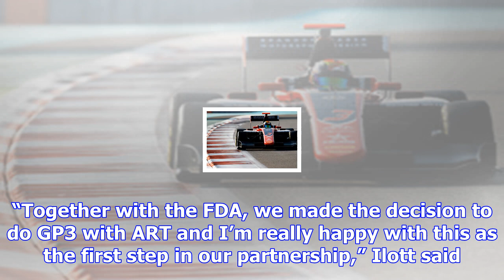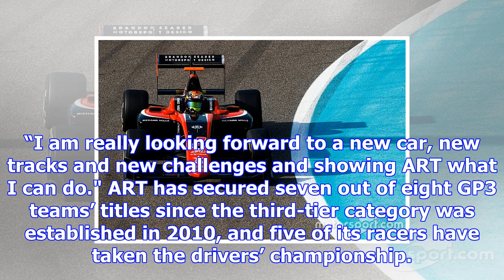Ferrari junior ilott joins dominant gp3 team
Ilott, who joined the Ferrari Academy set-up in October, will switch from the Formula 3 European cha...